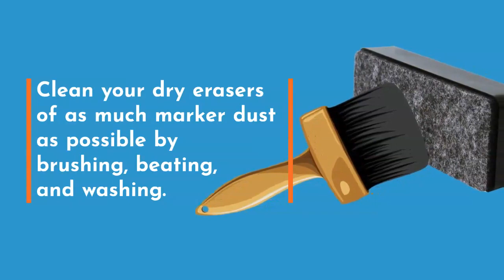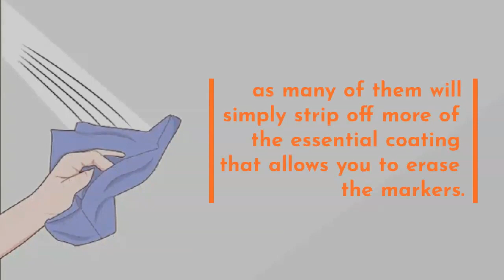How to Restore Your Whiteboard Wall - Remarkable Dry-Erase Paint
Does your whiteboard wall have stains and marks? Here are tips and suggestion on how you can restore your whiteboard wall to good condition.